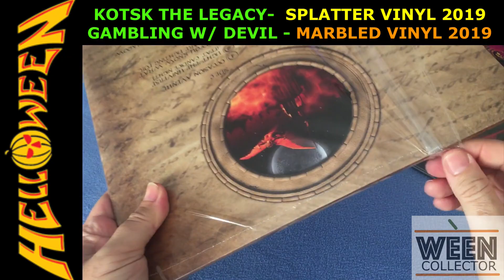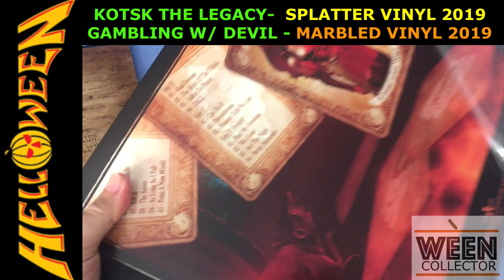30 HELLOWEEN - THE LEGACY (SPLATTER) & GAMBLING (MARBLED) 2019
Nuclear Blast Re-edition 2019 of Keeper of the Seven Keys The Legacy (Splatter vinyl) & Gambling with the Devil (Marbled vinyl).